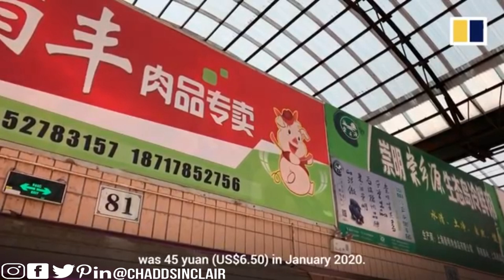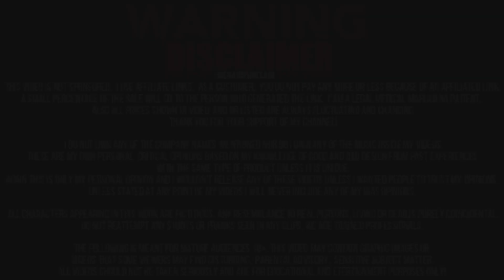African Swine Fever Kills Over 200 Million Pigs In China! 25% Of The Worlds Pigs Gone!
African Swine Fever Kills Over 200 Million Pigs In China! 25% Of Worlds Pigs Gone!

Swine fever: 'Double punch' for countries facing COVID-19 threat
Disease is harmless to humans but has wiped out 60 percent of China's swine industry and a quarter of global supply.
Bali, Indonesia - As fears over the coronavirus, also known as COVID-19, continue to dominate the headlines, a second virus affecting China's swine industry is also spreading throughout the Asia Pacific region, threatening not only the lives of the affected animals but also the livelihood of farmers who raise them.
African swine fever (ASF) is a contagious disease that affects domestic and wild pigs, causing high fever, respiratory problems, internal bleeding and skin haemorrhages. While it rarely infects humans, according to the World Organisation for Animal Health (OIE), it kills 80 percent of the pigs it infects.
An outbreak of African swine fever has decimated half of the country’s hog population. An estimated 200 million pigs have died of the virus or culled.
The disease is resistant to freezing, thawing and most commercial disinfectants, and there is no vaccine for it. It can spread through non-biological objects like shoes and clothing.
Last year, ASF wiped out 60 percent of domestic pigs in China and a quarter of all domestic pigs in the world, according to estimates by contagious disease experts, running into billions of dollars worldwide.
In Taiwan, dead pigs carrying ASF have washed up on its beaches, while in the Philippines, tens of thousands of infected pigs have been killed or culled since September 2019.
China’s outbreak of African swine fever pushes pork off the Lunar New Year menu
Swine fever: 'Double punch' for countries facing COVID-19 threat Disease is harmless to humans but has wiped out 60 percent of China's swine industry and a quarter of global supply.
One quarter of world's pigs killed by African swine fever as disease spreads to South Korea
News was covered because of the coronavirus outbreak / epidemic going on in China / worldwide so no one is talking about the pigs being killed! Covid-19 is taking all the headlines, we should care about the pigs!!